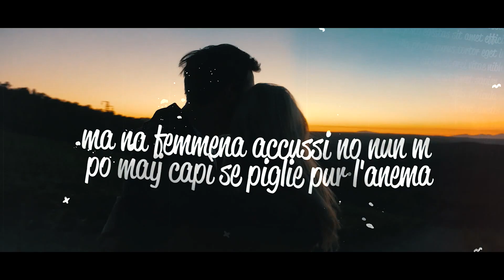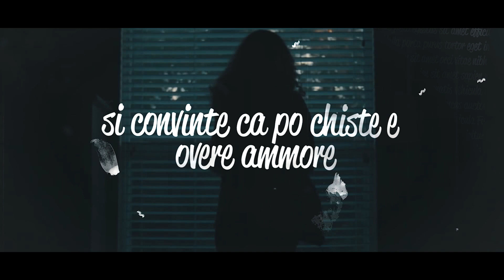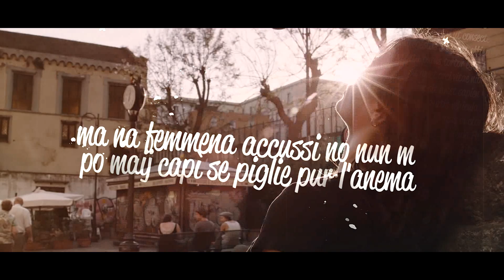Salvatore Cautero Ft Franco Calone - Na' femmena accussi' (videoclip Ufficiale)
Brano: Naì Femmena accussi'
Autori: G. Scuotto - F. lo Piano
Regia: ferdinando Esposito